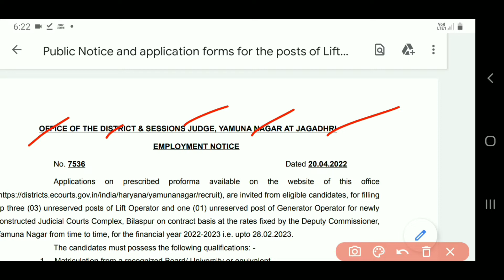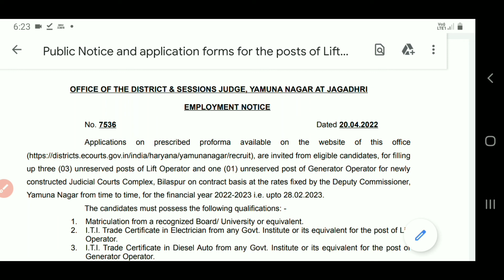Yamunanagar New Recruitment 2022 | Haryana New Vacancy 2022